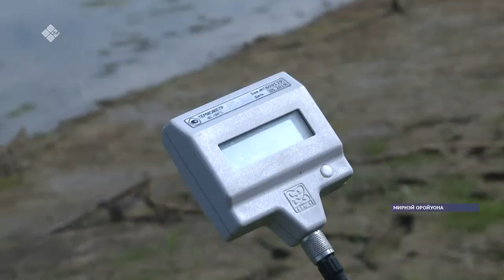АЛРОСА экологическэй киинэ өрүстэр ууларын бэрэбиэркэлиир